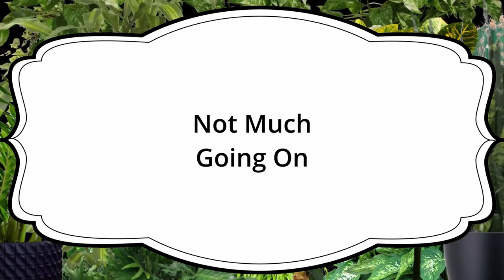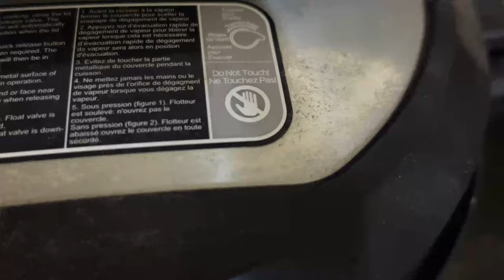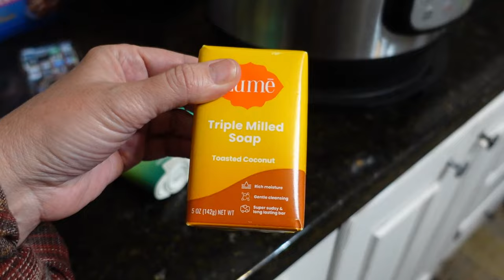A Blind Shih Tzu, Mini Bernedoodle, and West Highland Terrier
Hi guys!
Sorry if this video is boring.  Some days are just that way.  And we keep it real here.  But there are lots of cute doggies, which are always fun to be with.

Here are links:
Puzzle backing
Lume Deodorant

Here's the stuff I use for grooming:
Clippers:
Andis (good) Clippers
Andis (most powerful) Clippers
Wahl Clippers
Wahl Arco Clippers

Clipper Blades
3 3/4 FC blade
5 in 1 blade

Shampoos :
Itchy Dog Shampoo
Degreasing Shampoo
Tearless Shampoo
General Good Shampoos
Bath Tub
Grooming Table
Metal Dog Comb
Dog Nail Clippers
Clipper Spray
Cologne Spritzer
Dog Grooming Dryer
Grooming Shears
Curved Chunkers
Happy Hoodies

For my plants:

Potting Soil